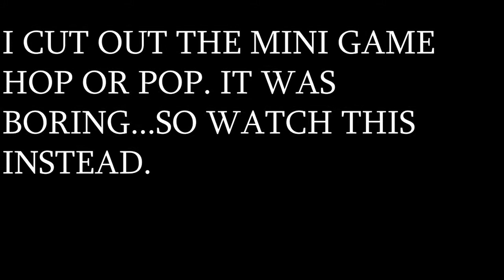WHO GOT THE STAR? / Mario Party 4 /BAD inputs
Part 2 is here and sides have been chosen,
who gets the star?!?

Eloy @yole_valentine

AJ - Twitch.tv/dat1newb